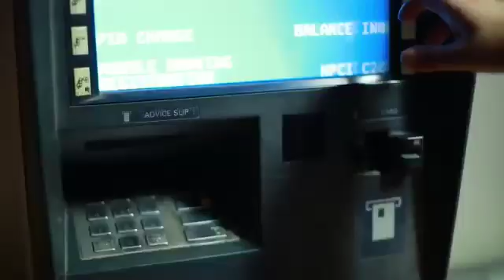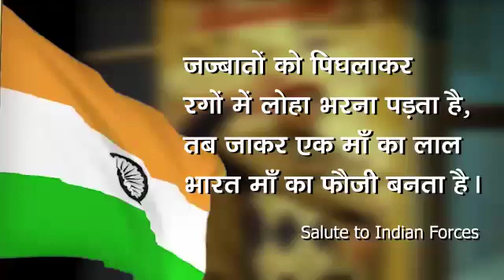हृदय को छू लेने वाला वीडियो...👌👌 अवश्य देखें...! 👇👇